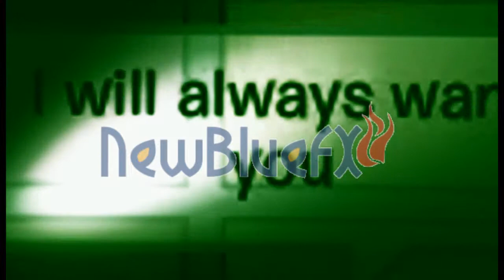[Cpmv] Miley Cyrus - Wrecking Ball ;Short;